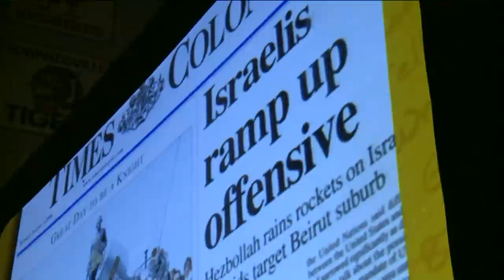The Buried Life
Stars from an MTV teen favorite come to town to discuss the show and the way it evolved. Shot and edited for KTVI and Local TV LLC.